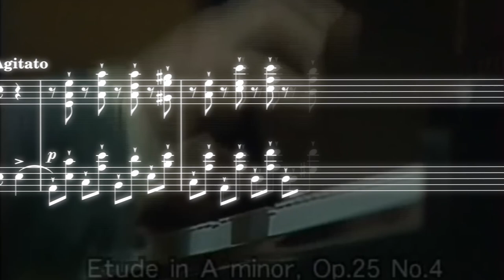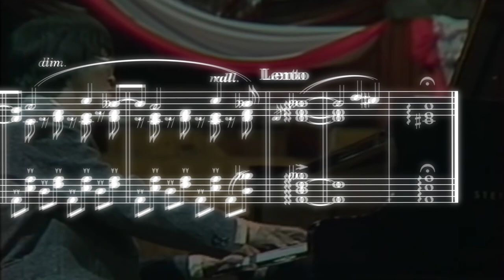[ASM] when you play a Chopin Etude in 1980 but it's still the best version (op. 28)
ASM Animated Sheet Music
Chopin "Paganini" op. 25 no. 4

Performance (Competition):
    Dang Thai Son